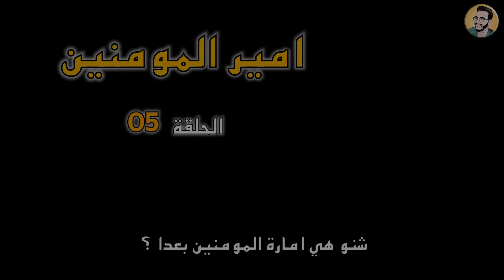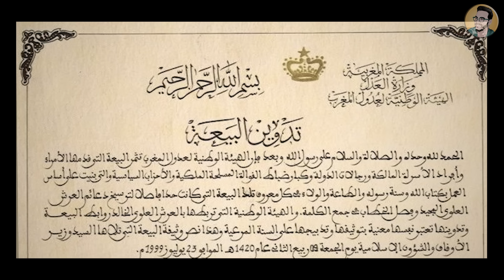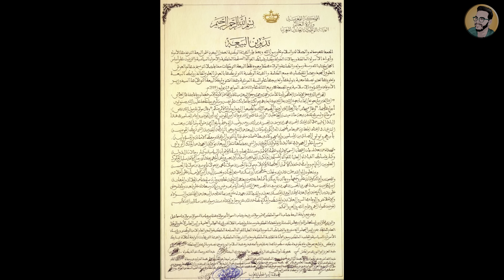كيفاش محمد السادس امير المؤمنين ؟ و لمادا يركع له الناس و ينحنون له و يقبلون يده الشريفة ؟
محمد السادس امير المومنين . ليوما غانهضرو على محمد السادس بصفتو امير المؤمنين . و حامي حمى الملة و الدين .
المسلم الأول في المملكة . ف شنو هي امارة المؤمنين ؟ و لاش كاتليق هاد امارة المؤمنين ؟ و شنو تاريخ امارة المومنين و كيفاش بدات امارة المومنين في المغرب؟
و كيفاش محمد السادس هو  امير المومنين و عندو مستشار ديالو يهودي ؟
و علاش منحيدووش امير_المؤمنين ونخليو غير اسم الملك ؟
و ما مفهوم امارة المومنين بالمغرب ؟ و اسس و غايات امارة المومنين بالمغرب ؟

محمد السادس